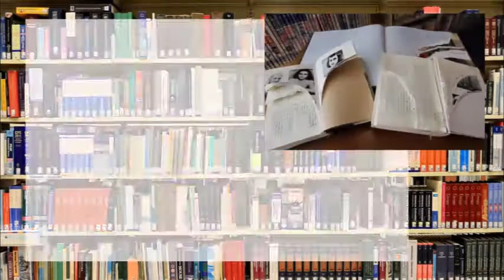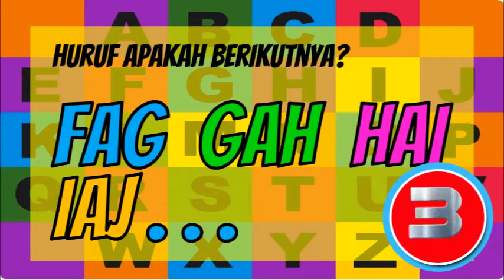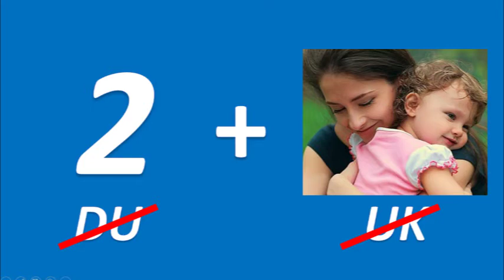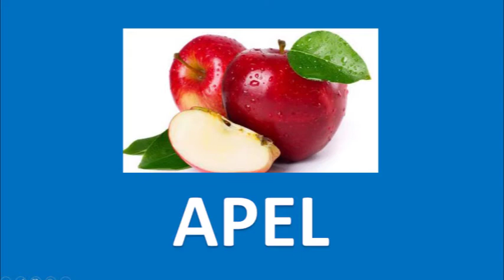TEKA TEKI UJI LOGIKA - Buku yang robek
Teka teki cerdas untuk mengasah otak sekaligus untuk refreshing. Bisa digunakan untuk ice breaking. Bisa pula dipakai untuk games dalam sekolah minggu.